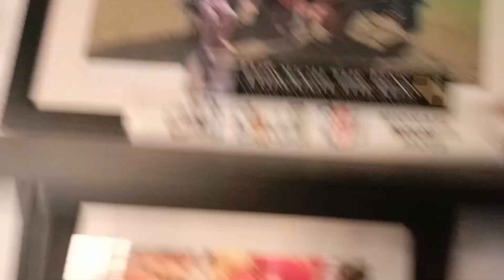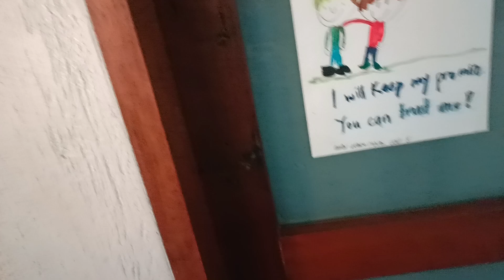My Living Room Reveal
I am a vlogger

For
and more users